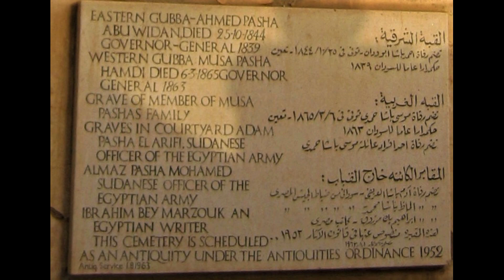SUDAN' IN BAŞKENTİ HARTUM GEZİSİ BAŞLIYOR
Fotoğraflardan oluşturduğum bu video da Sudan’ın başkenti Hartum’u gezeceğiz.
Sudan Cumhuriyeti, Afrika’nın en geniş 3. Ülkesidir. Bir doğu Afrika ülkesi olan Sudan kuzeyden Mısır, kuzeydoğudan Kızıldeniz, doğudan Etiyopya ve Eritre, güneyden Güney Sudan, batıdan Orta Afrika Cumhuriyeti ve Çad, kuzeybatıdan da Libya’yla çevrilidir. Şehir Beyaz Nil ile Mavi Nil’in birleştiği yerde kuruludur. Mavi Nil rengi adına benzer şekilde daha berrak iken Beyaz Nil ise adeta bir çamur deryasını andırıyor. Hartum’da betonarme ve asma çok sayıda köprü bulunuyor. Mavi Nil kıyısında tekne turu yapılabilecek işletmelerin yanı sıra onlarca kafe bulunuyor. Nil üzerinde balıkçılık, rafting, tekne turları yapılır. 1820 yıllarında Osmanlı hakimiyetine girdiğinden o dönemden kalma bir çok eserle karşılaşa bilirsiniz. 5 milyonun üzerinde nüfusu olan şehirdir. Gezilecek yerler ise Sudan Ulusal Müzesi, Tuti Adası, Etnografya Müzesi, Mogran Aile Parkı, Mavi ve Beyaz Nil Nehrinin birleştiği kavşak, Sudan Doğal Tarih Müzesidir. Hartum’da şehir içi ulaşım midibüs ve minibüslerin yanı sıra, raşka adı verilen üç tekerlekli motorlu araçlarla sağlanır. Hartum turizm açısından gelişme göstermiş ve modern yapısı ile dikkat çekmektedir. İyi seyirler.